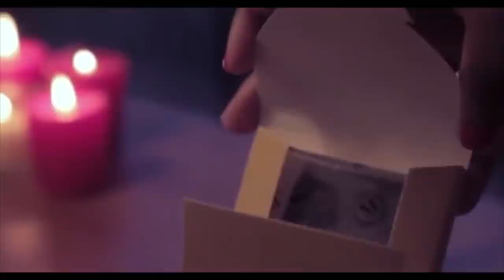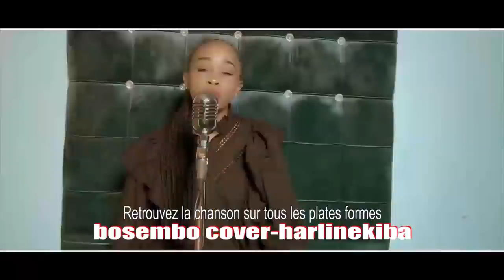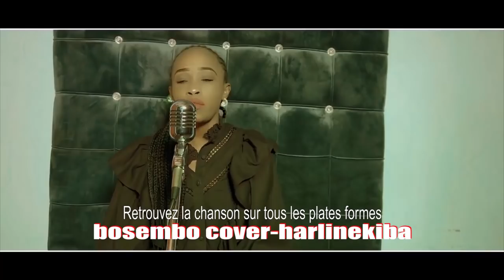CONFUSION:MAKILA YA BANDEKO EZOGANGA BOYOKA MAKAMBU EBOMBAMAKI EBIMI NA MPWASA OYO SOMO